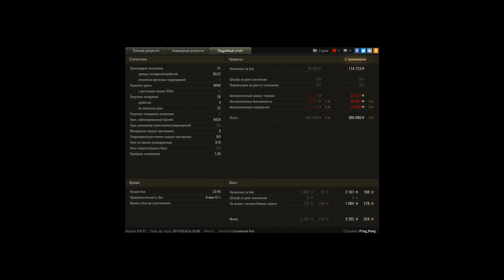стена на париже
весь бой отыгрышь на мах . игра от одной позиции весь бой , мансы танцы